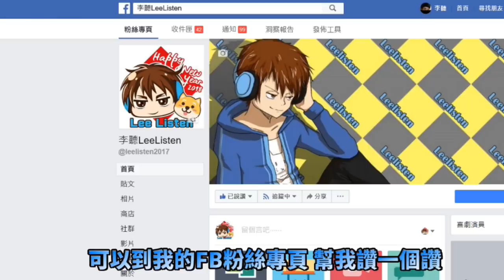【絕地求生 PUBG】假扮韓國人 調戲...馬來西亞妹子 小姐姐被撩到『心花怒放💕』超爆笑對話！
李聽
聲優戰隊！！